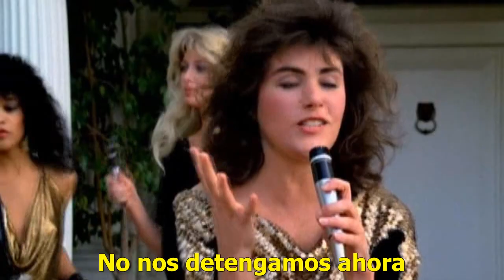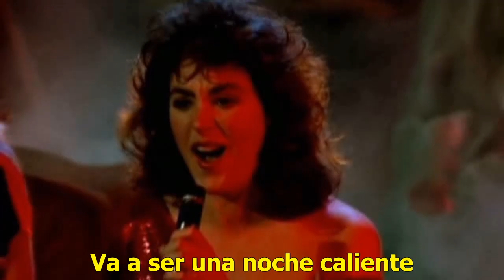Laura Branigan - Hot Night - Ghostbusters Versión (Subtitulado)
Otra de mis creaciones  sacando imágenes de la película Ghostbusters y de un episodio de Automan donde sale Laura Branigan cantando Hot Night  :)

Vídeo dedicado a Laura Branigan al gran clásico Ghostbusters y a esa música de verdad.